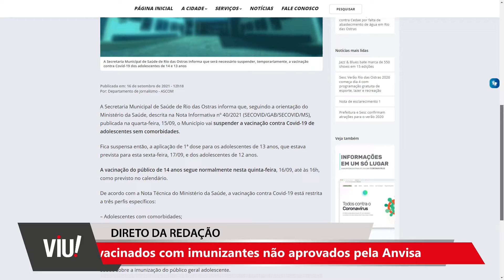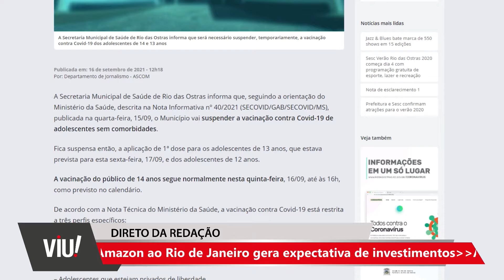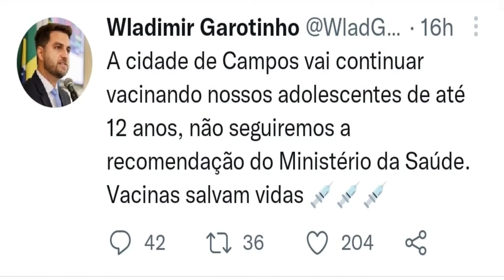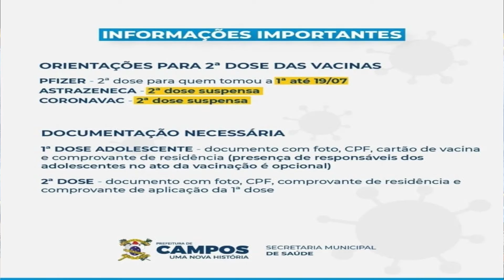Ministério da Saúde suspende vacinação de adolescentes sem comorbidades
Prefeitura de Rio das Ostras (RJ) e Macaé (RJ) já suspenderam vacinação com base na nota ténica do Ministério da Saúde. Já no município de Campos, Norte Fluminense, campanha de  imunização para adolescentes de 12 e 13 anos será mantida.